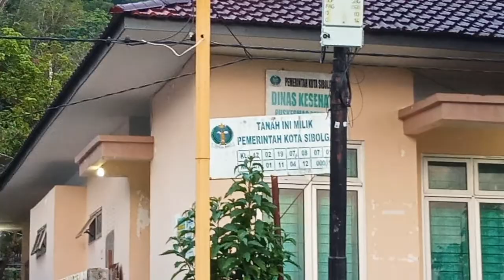kebakaran parombunan senin 22 feb 2021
kebakaran bukit parombunan senin 22 feb pukul 17.00